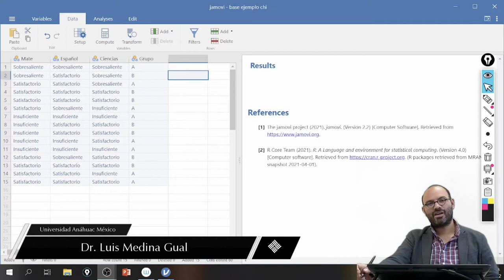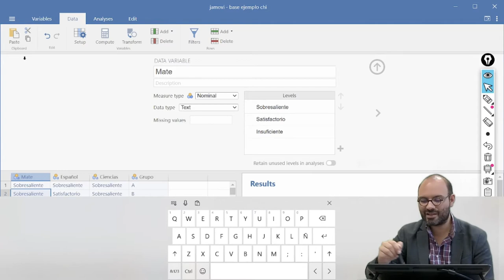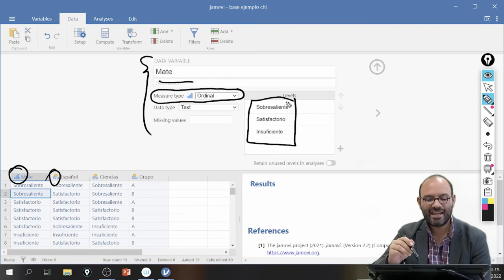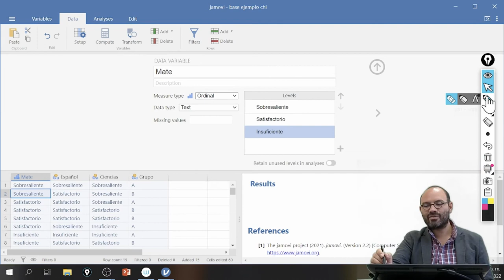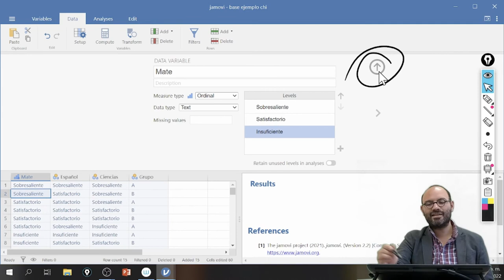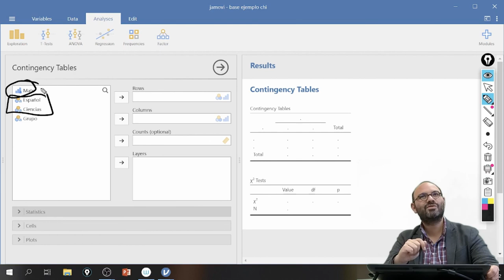Prueba Chi-cuadrada en Jamovi (primera parte)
En este video se muestra cómo calcular la prueba Chi-cuadrada en Jamovi.